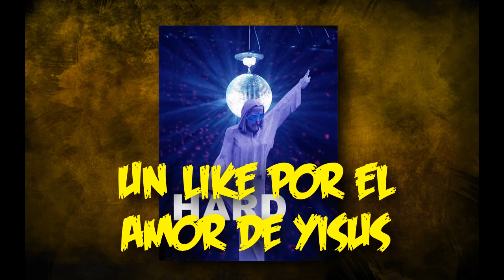TRAILER ZETSUBOU NO SHIMA! Explosion Mental en 2.0!